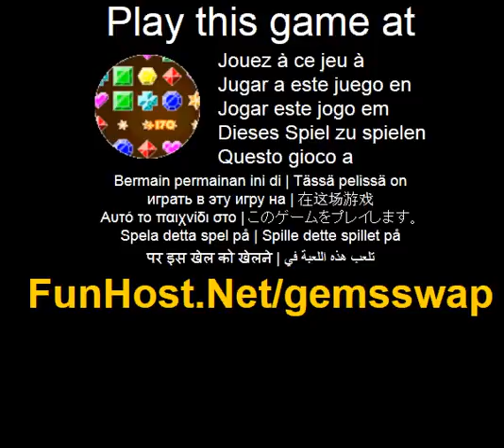Pietre swap - joc Video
La Daca aveti un ochi bun si sunt rapid cu puzzle-uri decât acest joc este sigur pentru a fi pentru tine! În joc de bijuterie de Swap este treaba ta pentru a distruge pietre prin schimbarea lor. Singura modalitate de pietre sunt capabili de a fi distrus este daca acestea sunt în rânduri de trei sau mai multe pietre de aceeasi natura. Timpul este împotriva ta, desi trebuie sa se grabeasca si distruge pietre cât mai curând posibil pentru a avansa la nivelul urmator! Pietre Swap este un joc captivant si veti fi surprins pe cât de captivant ca este! Distruge pietre prin crearea de linii de 3 sau mai multe pietre de acelasi fel. Aveti posibilitatea sa mutati pietre prin atingerea ecranului pentru a selecta si swap pietre adiacente. Joaca acest joc video la Acest joc este listat în categorii: Puzzle Joc - www - Facebook - Twitter - YouTube